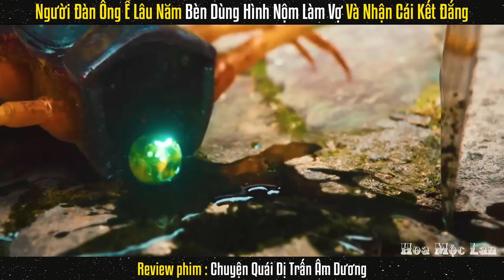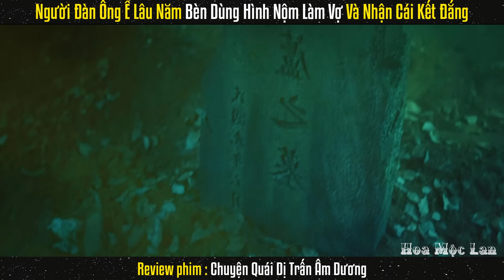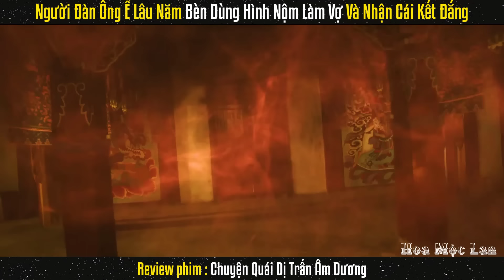Người Đàn Ống Ế Lâu Năm Bèn Lấy Hình Nhân Cô Gái Làm Vợ Và Cái Kết || Review Phim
Review Phim : Chuyện Quái Dị Âm Dương Trấn